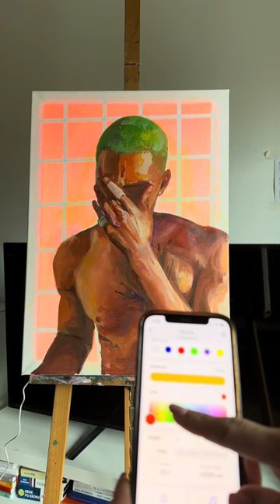Gosia Smith painting